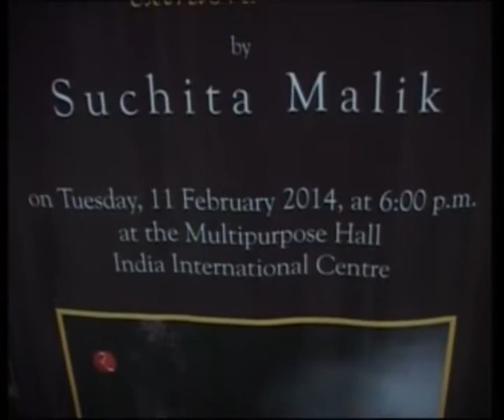WOMEN EXTRAORDINAIRE A NOVEL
This is the story of Kaushalya, the sole heiress of a rich family, a girl who dares to dream and lives life on her own terms, questioning age-old customs and traditions. Kaushalya’s life sees many ups and downs—from a fairy-tale childhood in an affluent family to marrying into a middle-class one, from being a young widow with a child to marrying her devar. In the background, the country and Kaushalya’s land, Punjab, suffer the ravages of Partition. Kaushalya’s resilience is passed on to the other women of the family in the coming generations, all of whom look up to her as an example and follow the values she laid down for them.  Women Extraordinaire is a saga of the lives of five women of indomitable spirit, who refuse to crumble under pressure or give up because of the cruel twists of fate.